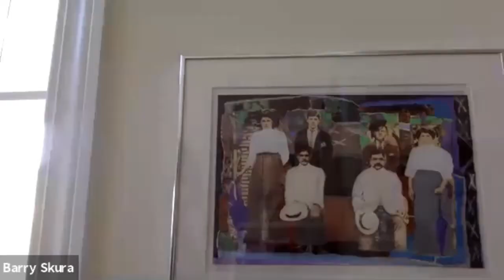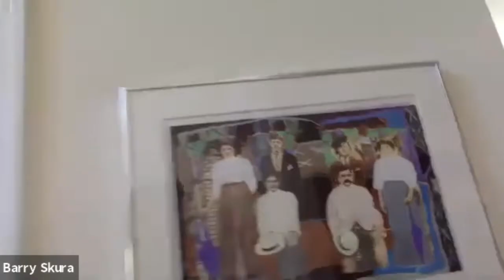Oral History Interview with Kathy Yacoe Skura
Kathy talked about the influence of Assyrian art and culture on her own works and letters from her grandfather about the Assyrian Genocide